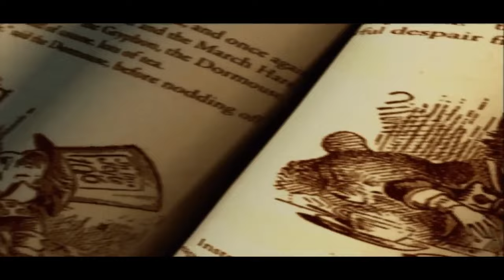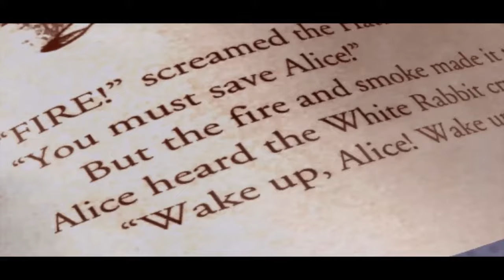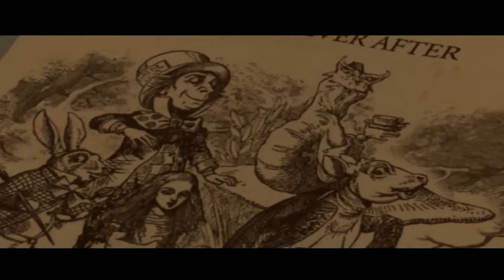🔥American McGee's Alice✅ ASÍ SE HACE UN JUEGO DE TERROR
American McGee's Alice es un videojuego de acción, terror Y plataformas del  2000

música
-OST F.E.A.R. 2 Project Origin
-OST Little Nightmares 1 y 2
-OST Pokémon Black/White
-American McGee's Alice OST

capítulos
00:00 introducción
00:26 análisis
15:27 historia